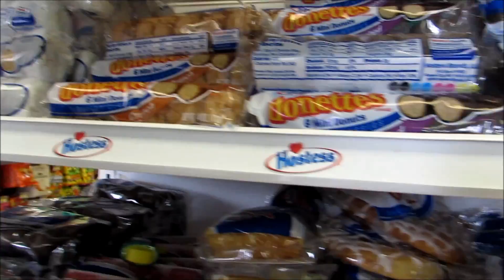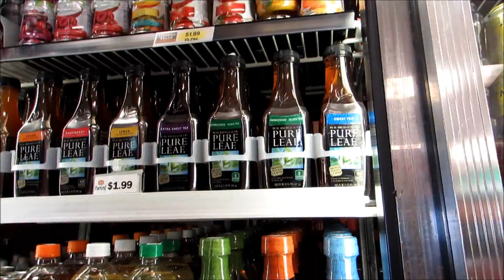Going to see CAPTAIN AMERICA!!!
I've been waiting to go see this movie ever since the first trailer came out, so I decided to film my adventure going to see it.  I've added in some pretty cool music to add to the beautiful scenery when we drive to the theater.  Hopefully you guys have already seen this, but I haven't so enjoy!!